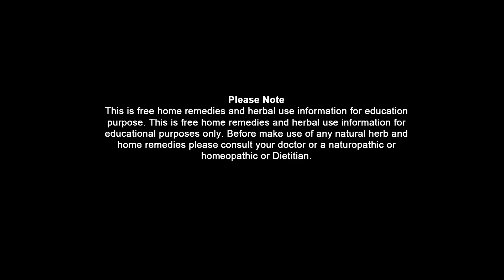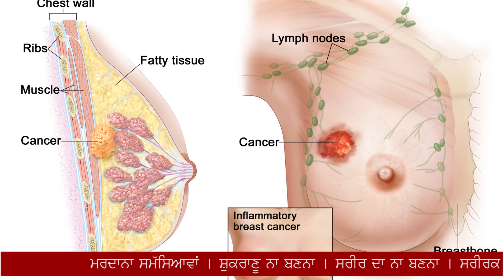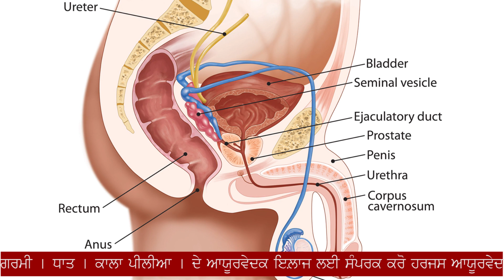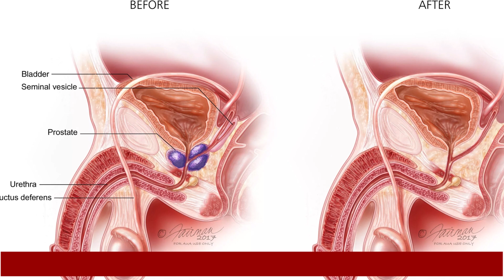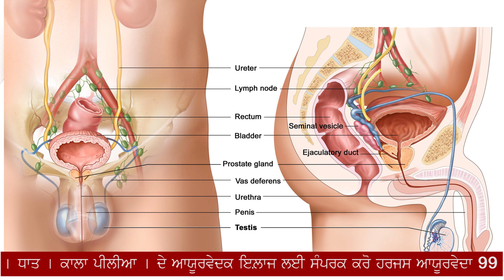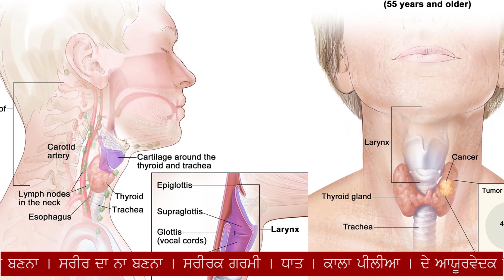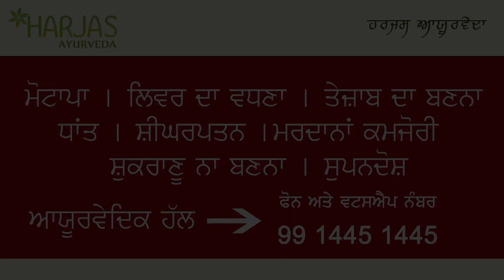ਜਾਣੋ ਕੈਂਸਰ ਦੇ ਮੁੱਖ ਲੱਛਣ | Cancer Symptoms in Punjabi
ਸਧਾਰਨ ਬਿਮਾਰੀਆਂ ਵੀ ਹੋ ਸਕਦੀਆ ਹਨ, ਕੈਂਸਰ ਦੇ ਲੱਛਣ ਜਾਣੋ ਕੈਂਸਰ ਦੇ ਮੁੱਖ ਲੱਛਣ
Fatigue.
Lump or area of thickening that can be felt under the skin.
Weight changes, loss or gain.
Skin changes, such as darkening or redness of the skin.
cough or trouble breathing.
Watch the video till the end to find out other such signs and symptoms.